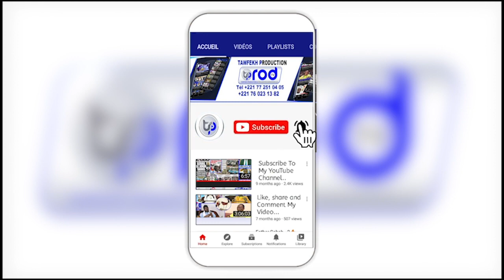Combat siteu vs papa sow la nouvelle équipe de la CNG a raté son 1er grand événement !